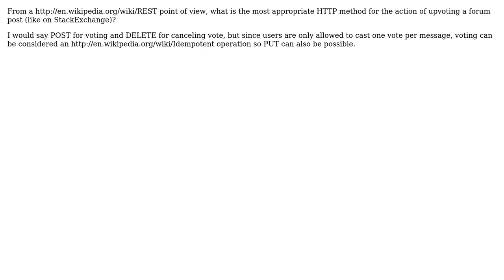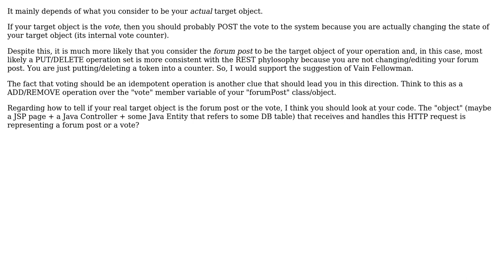Software Engineering: What is the right HTTP method for upvoting? (3 Solutions!!)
Software Engineering: What is the right HTTP method for upvoting?

With thanks & praise to God, and with thanks to the many people who have made this project possible! | Content (except music & images) licensed under CC BY-SA | Music | Images & others | With thanks to user Luc Franken user lortabac user Bruno Schapper user AlexBottoni and the Stack Exchange Network Trademarks are property of their respective owners. You are responsible for your own actions.